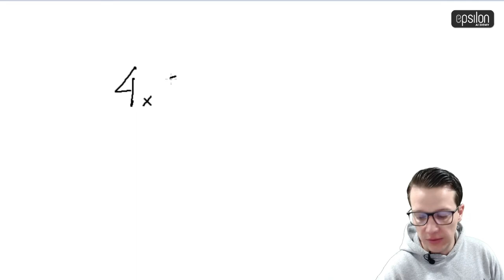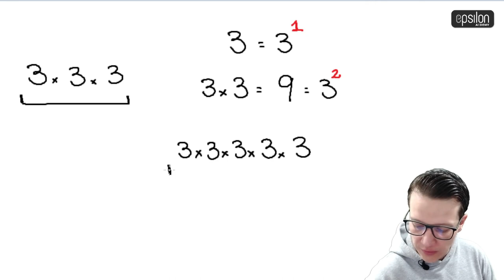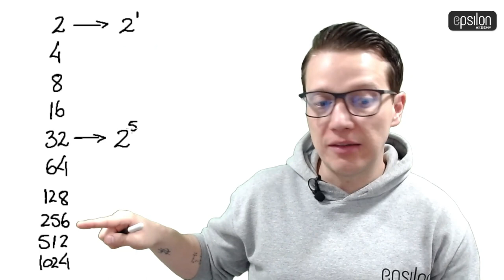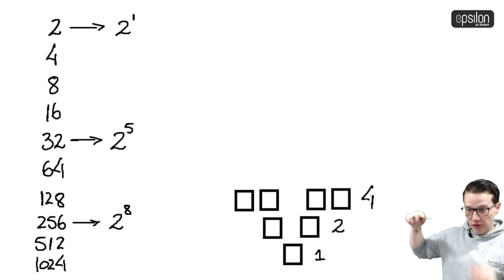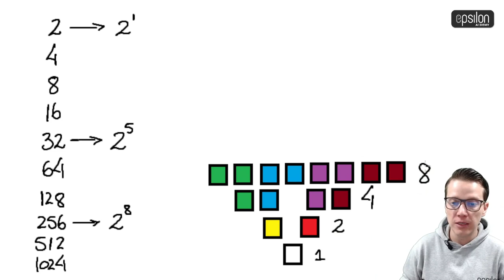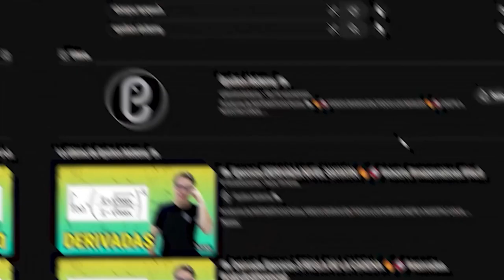🐘 ¿Qué es la Potenciación? 🔥🚀